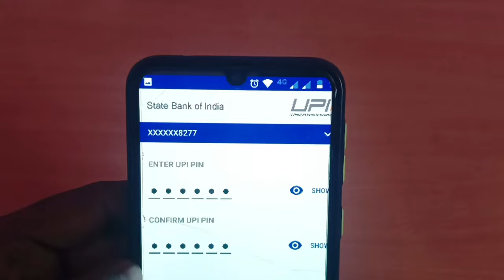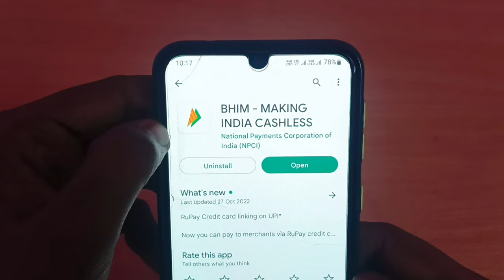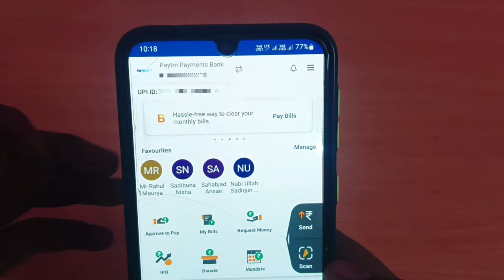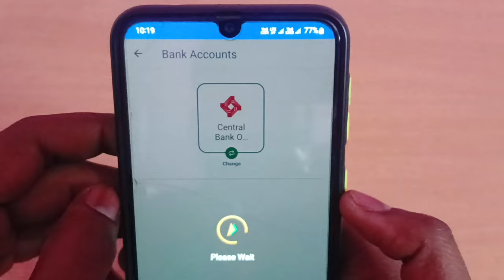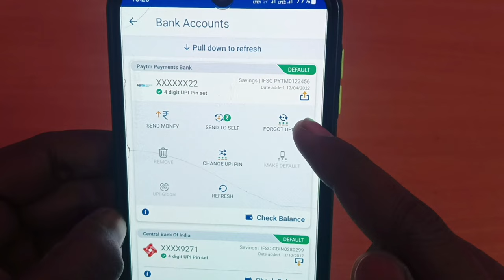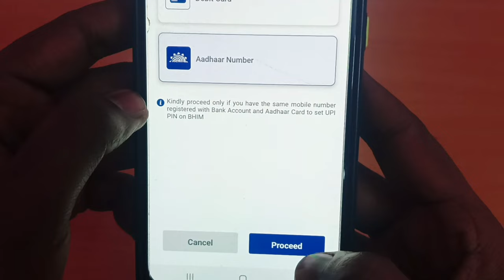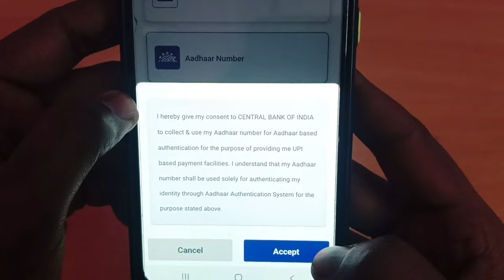Aadhar Card Se UPI Pin Kaise Banaye 2023 ! How To Set UPI Pin With Aadhar Card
About
Hello doston aaj ki is video me maine apko bataya hai ki aap aadhaar card se upi pin kaise bana sakte hai ...

Tags -:
aadhar se upi kaise banaye
aadhar upi registration
aadhar upi new update
aadhaar based upi registration
aadhar based upi registration